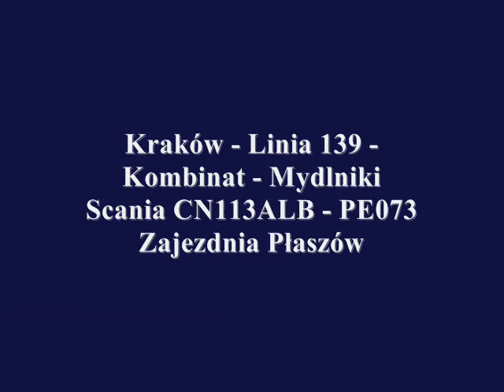Kraków - Linia 139 - Kombinat - Mydlniki - Scania CN113ALB 1992 - PE073 - Zaj. Płaszów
Autobus przegubowy
Scania CN113ALB - PE073
Zajezdnia Płaszów
Alba z 1992 roku, odstawiona
na początku października 2011

Linia 139 -
Kombinat
Aleja Róz -
kierunek - Mydlniki